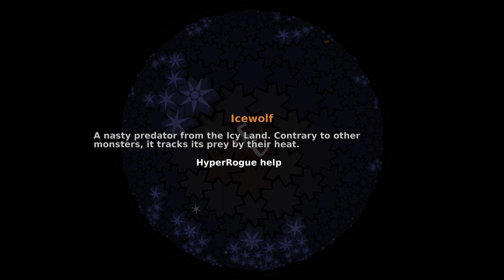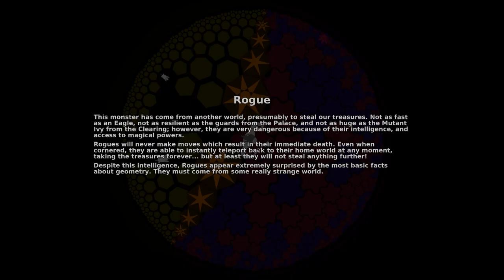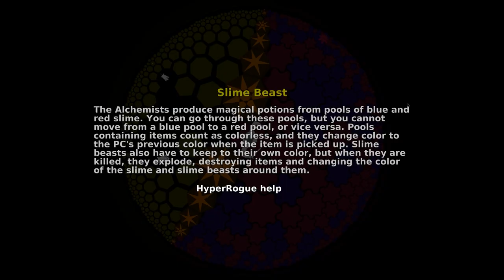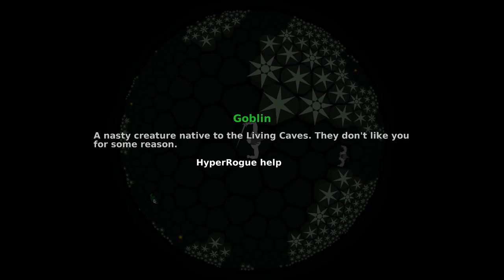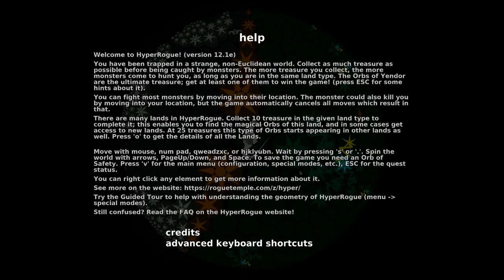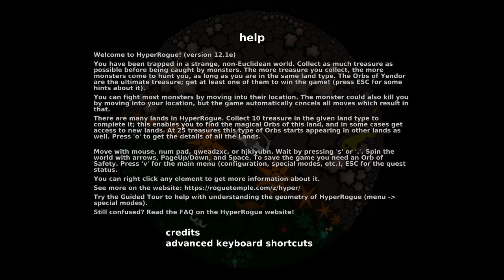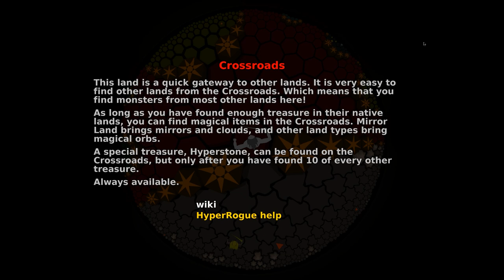Let's Play HyperRogue!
A playthrough of Zeno Rogue's 2012 7DRL, HyperRogue!